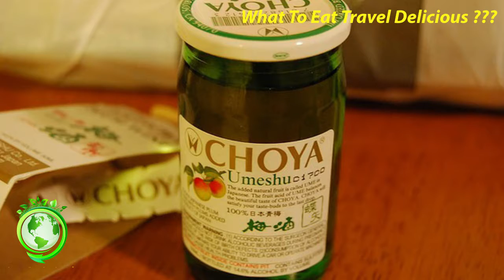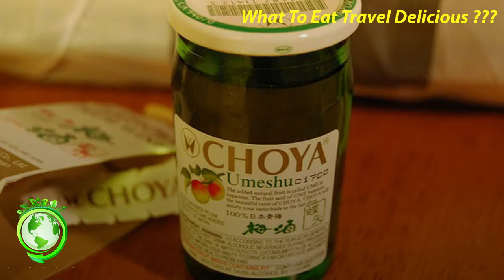Alcoholic Beverages Japanese Cuisine Guide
List best and most tasty foods in the world